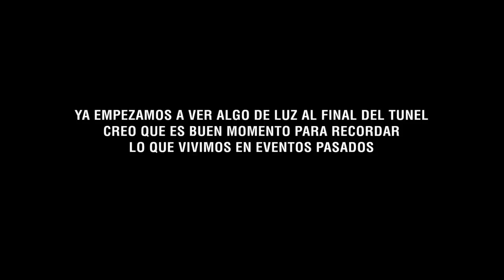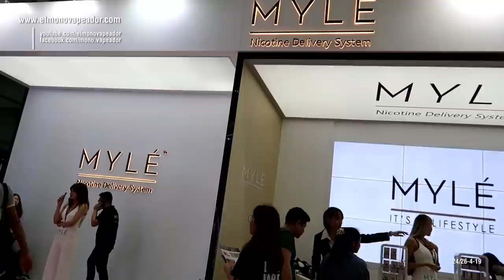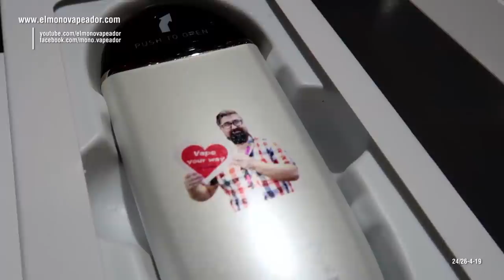LA FERIA MÁS GRANDE DEL MUNDO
¡Feliz Vapeo!

Este canal es exclusivamente para fumadores y mayores de edad.
Aquí se muestran exclusivamente mis opiniones como usuario.